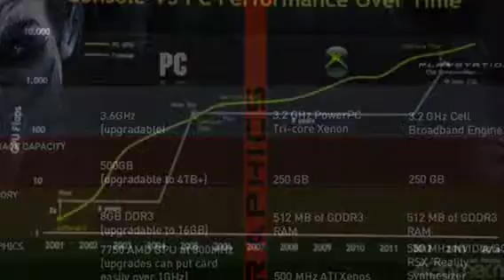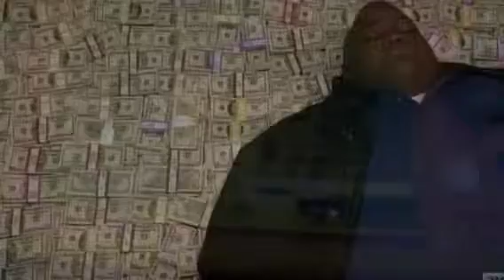Xbox vs ps4 2A